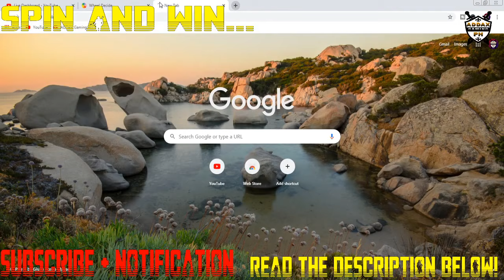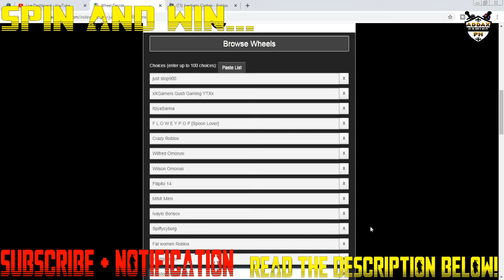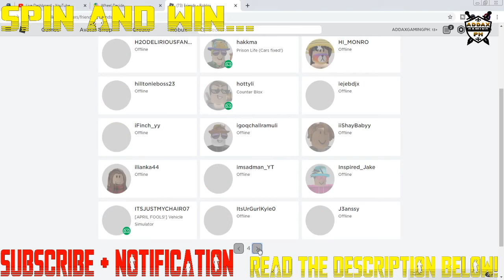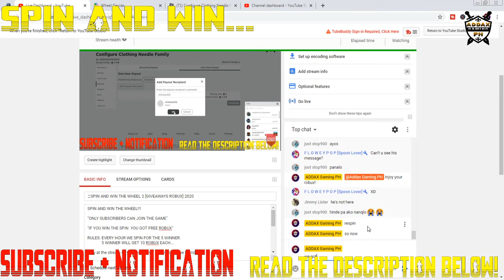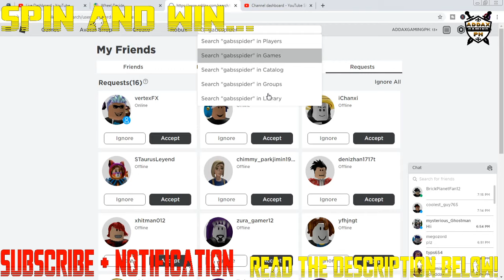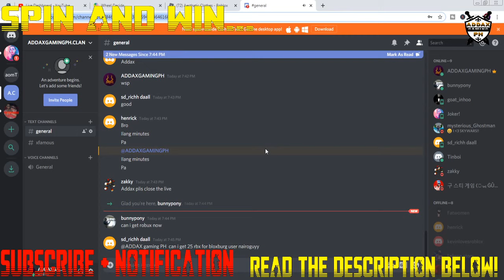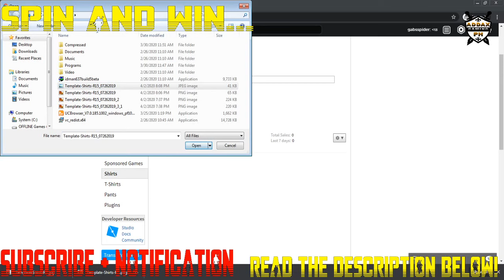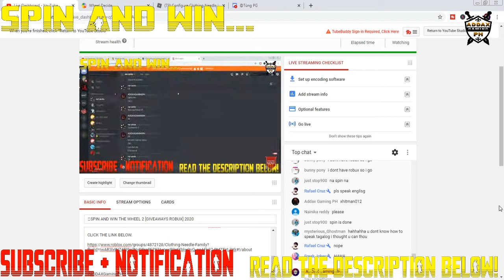🔴ROBLOX LET'S SPIN AND WIN LIVE 5 [ROBUX GIVEAWAYS] 2020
LET'S SPIN AND WIN THE WHEEL GAME 2...

"IF YOU WIN THE SPIN  YOU GOT FREE ROBUX"

RULES: EVERY HOUR WE SPIN FOR THE 5 WINNER.
              5 WINNER WILL GET 5 ROBUX EACH...
Stay at the stream Or your username in the list will be Remove!.

Hey guys, It's ADDAX GAMING PH is back with another Roblox livestream on Robux Giveaways. Feel free to join my Free Robux Page on Roblox where i Giveaways...

DROP YOUR USERNAME TO OUR COMMUNITY CHANNEL TO GET ROBUX.